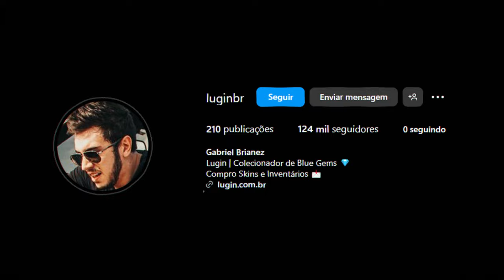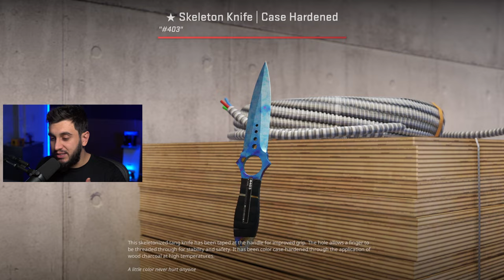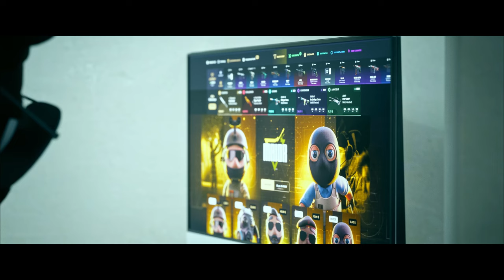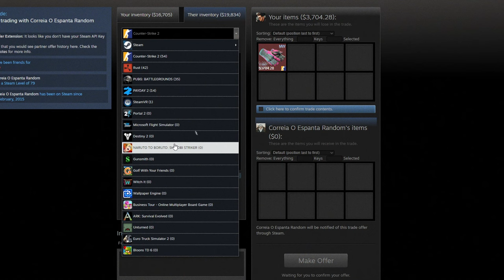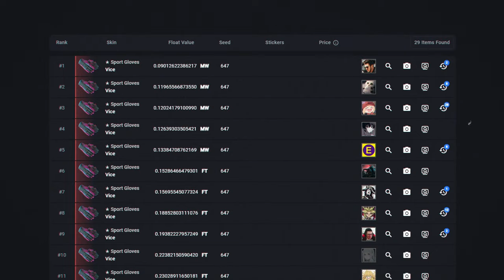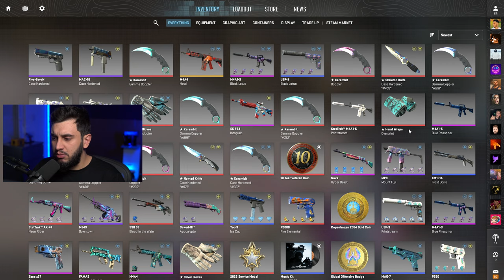Vou Me Arrepender... Vendi a MELHOR LUVA do CS2 (R$43.000,00)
Neste vídeo, vou contar sobre o arrependimento de vender a melhor luva do CS2